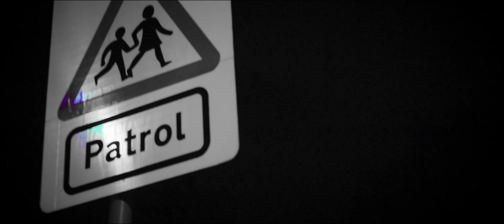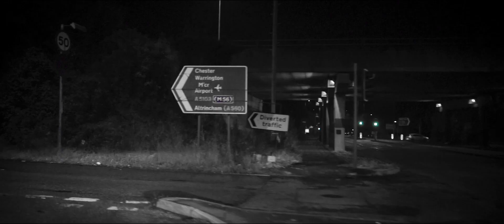Paul Costello FT Trick Shady - Night Riders - Music Video By Richard Carroll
Music Video by Richard Carroll - VideoManchester.com